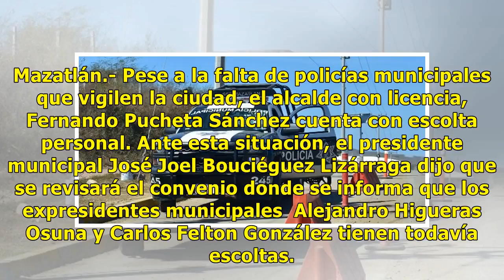Analizan retirar escoltas a Pucheta, Felton e Higuera